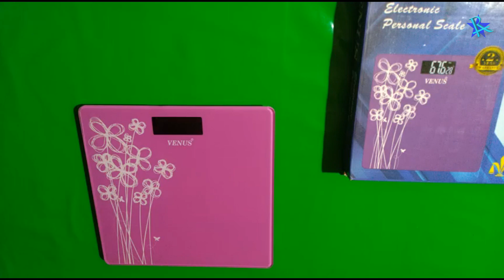Weight Measurement Units || Kilogram, Lbs/Pounds ??? ||Weighing Machine [HINDI]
Suggested Videos:

Best Weighing Machine for Home in India
Weight machine Wholesale and Retail
Digital Weight scale Unboxing & Review
Best Digital Weight Machine

        Hello friends, 'Review Allround' Channel pr Aap sabhi ka bahut bahut Swagat h..

    Dear friends, Is Video m Digital Weight Machine ki Measurement Units - Kilogram & Lbs /Pounds k bare m bataya gya h ki inka kya meaning h, ye khan se liye gye hn & ye aapas m kaise related hn..

Aapka sath hi hamari Inspiration h & So.

(Any Valuable Suggestions are most Welcome )

Thanks for being here Take care of you, your family & your Dear One's.

Your Bro.
RA Team
U.P./U.Khnd.(INDIA)

best weighing machine for home
best weighing machine under1000
best weighing machine quora
best weighing machine for
human body weight
best weighing machine for home use
best weighing machine in amazon
best weighing machine in flipkart
best weighing machine online
best weight machine
best weight machine for home
best weight machine brand
best weight machine for shop
best weight machine in india
best weight machine brand for home
best weight machine for kitchen
best weight machine company name
best weight machine under 1000
best weight machine for luggage
best weight machine under 500
weight
weight loss
weight machine
weight loss diet
weight according to height
weighted vest
weight gain diet chart
weighing machine
weighing
weighing scale
weighing machine price
weighing balance
weighing meaning
weighing meaning in hindi
weighing machine near me
weighing bucket rain gauge
weighing balance calibration
weighing bottle
weight measurement
weight measurement units
weight measurement machine
weight measurement chart
weight measurement online
weight measurement app
weight measurement to height
weight measurement machine price
weight measurement sensor according
weight measurement in phone
weight measurement near me